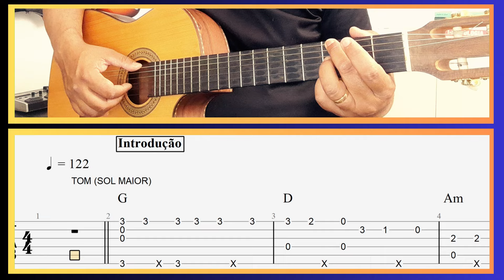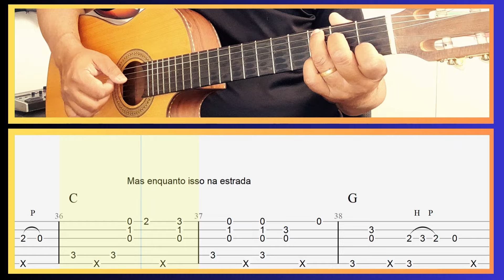Nova York - Chrystian e Ralf - (Tutorial Com TAB) - Violão Fingerstyle Acoustic Guitar